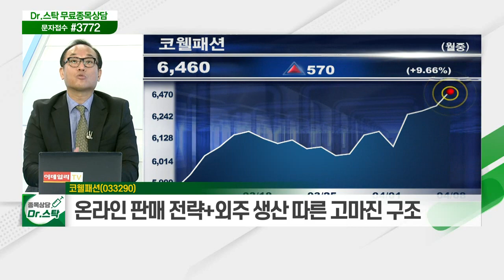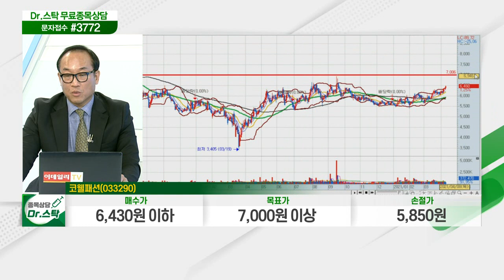코웰패션(033290)... 해외 브랜드 라이선스 계약 통한 사업 전개_닥터의 노트 (20210408)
- 해외 브랜드 라이선스 계약 통한 사업 전개
- 온라인 판매 전략+외주 생산 따른 고마진 구조
- 디지털 생태계 정착 따른 온라인 채널 선호 지속 수혜
- 언택트 시대에 알맞은 사업 구조 '긍정적'
- 전자사업부, 코로나19에 소폭 역성장… 올해 흑자 전망